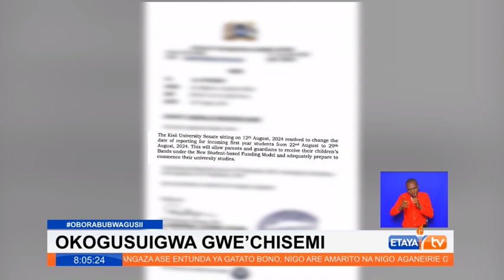President Ruto gives orders for issuance of new University and TVETs admission letters